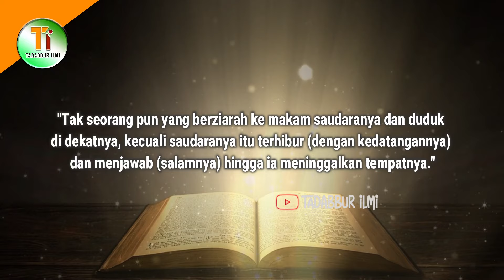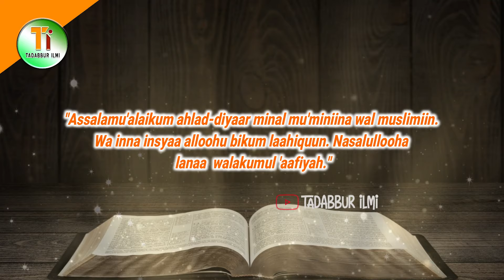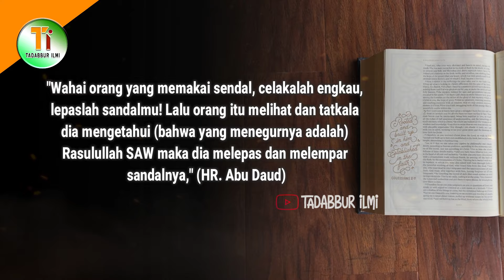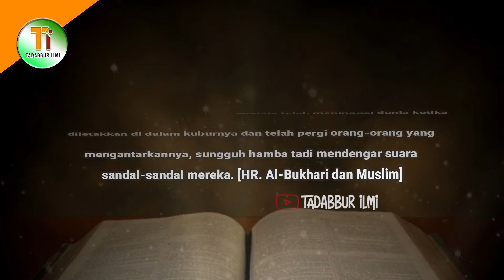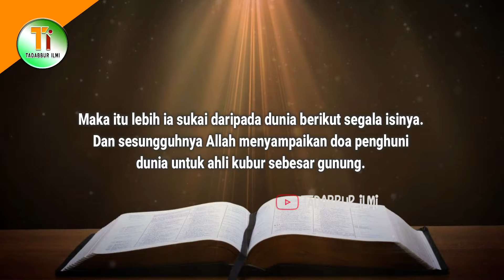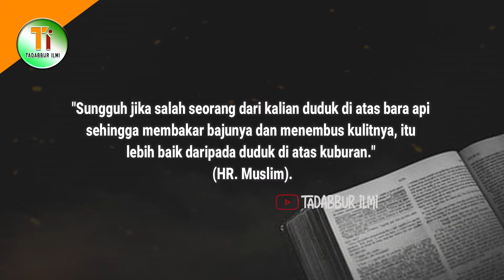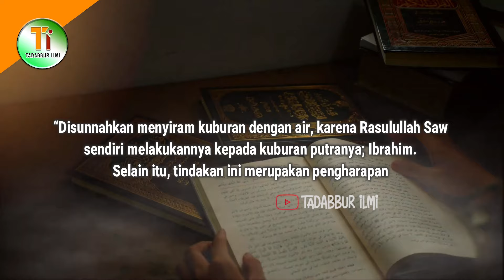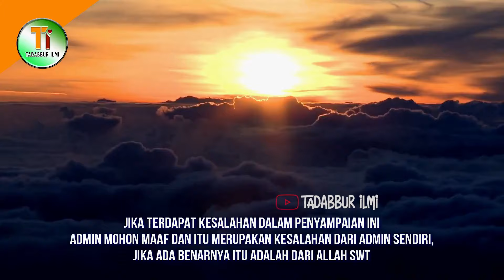5 Adab Ziarah Kubur Sesuai Sunnah dari Rasulullah SAW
5 Adab Ziarah Kubur Sesuai Sunnah dari Rasulullah SAW

Ziarah kubur merupakan salah satu sunnah atau tradisi yang diajarkan oleh Rasulullah SAW. Beliau benar-benar melaksanakannya sendiri saat masih hidup di dunia. Bahkan Rasulullah pernah mengajarkan para sahabatnya bagaimana cara berziarah yang benar. Kegiatan ziarah yang dilakukan Rasulullah, sebagaimana digambarkan dalam sebuah hadis: Dari Aisyah RA, ia berkata bahwa Rasululullah SAW bersabda: "Tak seorang pun yang berziarah ke makam saudaranya dan duduk di dekatnya, kecuali saudaranya itu terhibur (dengan kedatangannya) dan menjawab (salamnya) hingga ia meninggalkan tempatnya." Oleh sebab itu, sebagai umat muslim sudah seharusnya kita mengetahui adab-adab berziarah kubur yang sesuai dengan tuntunan dari Rasulullah SAW. Hal ini diharapkan agar ziarah kubur yang dilakukan dapat bernilai pahala disisi Allah SWT. Lantas, Bagaiamana Adab Ziarah Kubur yang Sesuai Dengan Sunnah Rasul itu? Mau Tau Jawabannya, simak ulasannya dengan menonton video ini hingga akhir.